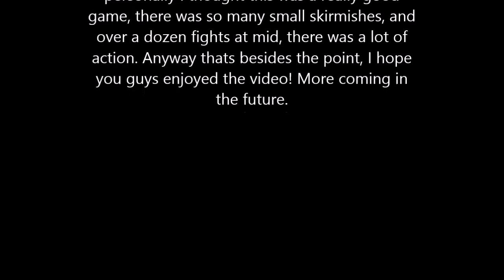Mega Walls #3 // Prestige Creeper Highlights (TONS OF FIGHTS!)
● IGN: adamrob2002
● Server address : mc.hypixel.net
● Minigame : Mega Walls
● Class : Creeper
● Level : 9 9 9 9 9 ENDERCHEST PRESTIGE
● Pack: Official TeamElite Texture Pack